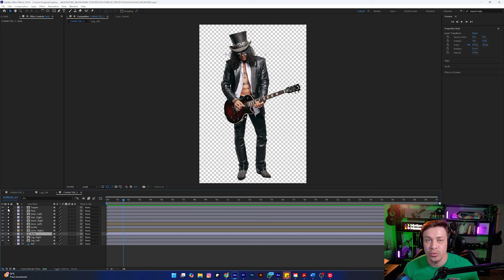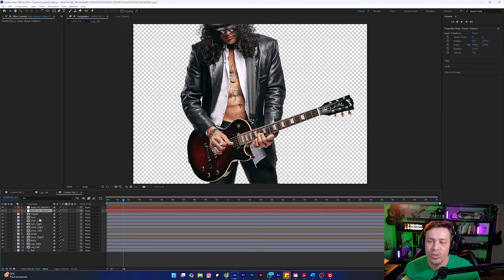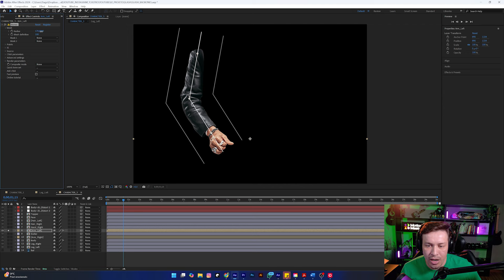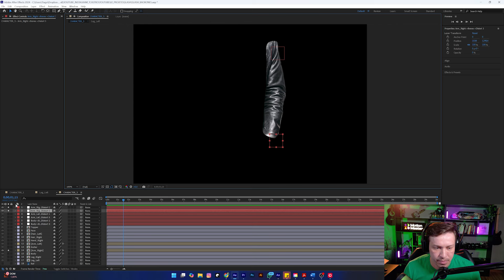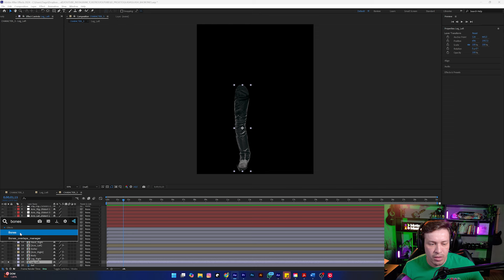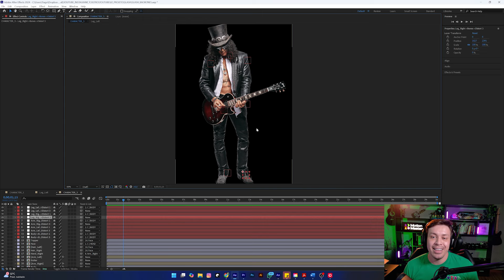Este Plugin Transforma Seu Rig no After Effects!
Nesta aula, mostro como fiz o rig dessa animação de personagem utilizando o plugin BAO Bones. Me contem o que acharam e se gostariam de mais tutoriais como este para seus estudos.

Meu instagram: @tcastro.motion